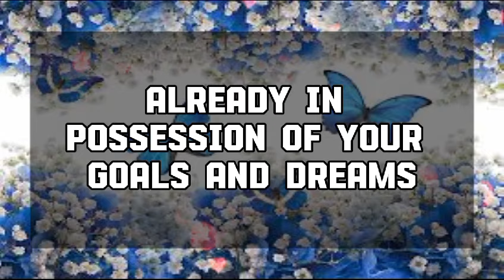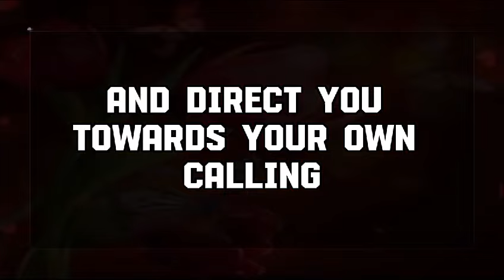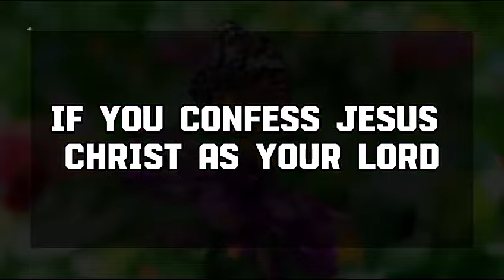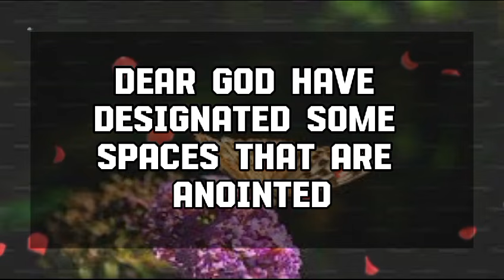Angel message: THEY JUST FOUND OUT WHO YOU REALLY 💌 God message || Universe message